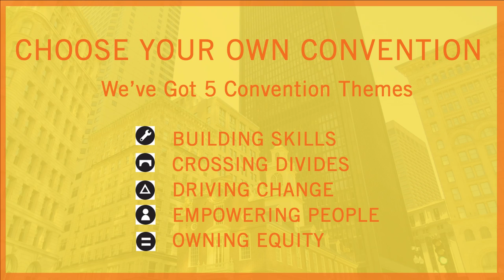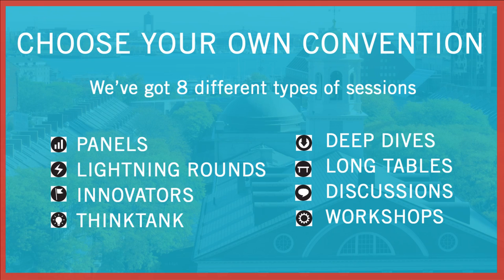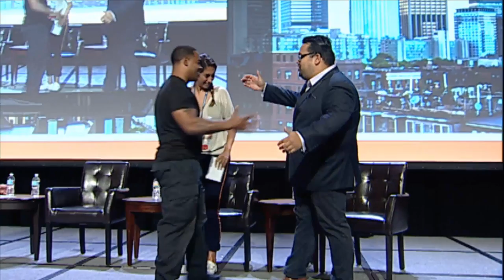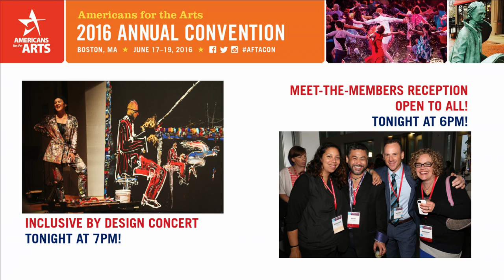Morning Plenary: The Arts and Community Health, Vibrancy, and Equity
Communities are complex places, impacted by many different contributors, including the arts. In this blockbuster plenary, hear from top political strategist Donna Brazile on how the political climate will impact the arts, and celebrate the impact of arts in communities with the Chairman of the NEA, Jane Chu. Then, celebrate a bunch of arts action heroes!

Our thanks to Ovation for its support of the Morning Plenary Session. This plenary is also part of the New Community Visions Initiative, which is generously supported by the National Endowment for the Arts and the John S. and James L. Knight Foundation.